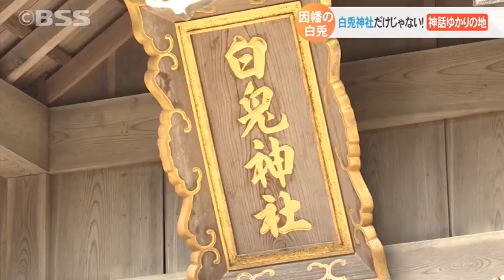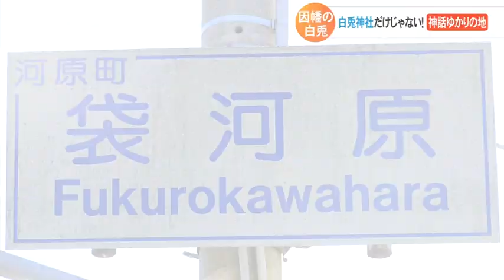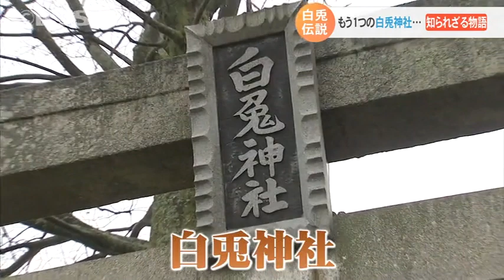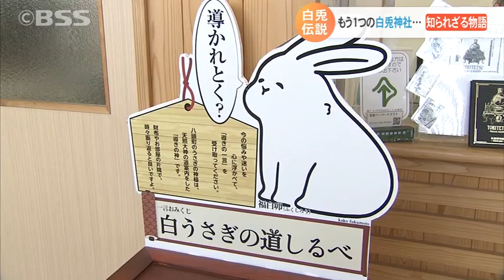白兎の伝説は白兎海岸だけじゃない！もう１つの白兎神社…知られざる物語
2023年は卯年。因幡の白兎の神話が残る鳥取県には、多くの人が訪れています。その白兎の伝説、じつは有名な白兎海岸だけでなく、いろんな場所に残されているんです。ぴょんぴょん跳ねるウサギのように、地域活性化の起爆剤にと期待が高まっています。